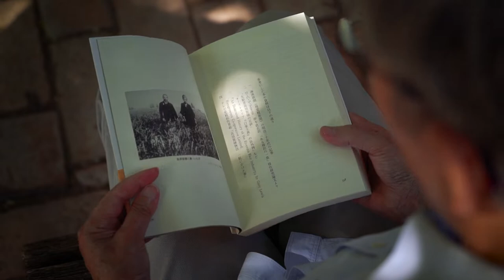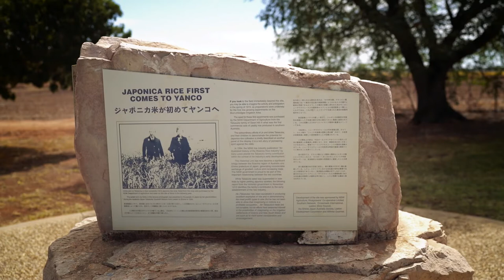The Japanese Origins of Australian Short Grain Rice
Having shared with you our paddy-to-plate series, we are now proud to showcase a special look back in time at the history of our industry and its deep connection with Japan.

Rice was first grown in south eastern Australia more than 110 years ago by a former Japanese parliamentarian, Isaburo 'Jo' Takasuka, who came to Australia in 1905 with his wife Ichi  and their two children.

Here we tell Jo's fascinating story of innovation, resourcefulness and perseverance, which resulted in Australia's first commercial rice crop in 1914 and led to the eventual establishment of the global export industry we have today.